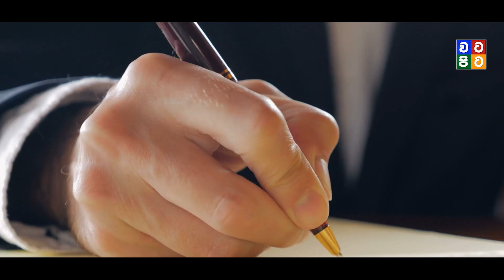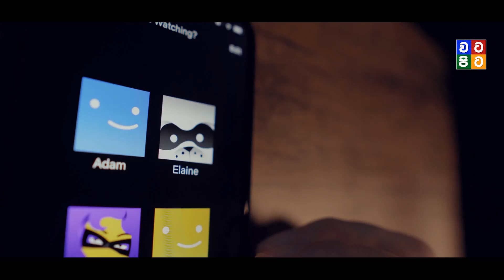කොරියානු කතාමාලා ලෝකයම හොල්ලයි | Squid Game & Kingdom TV Series Review